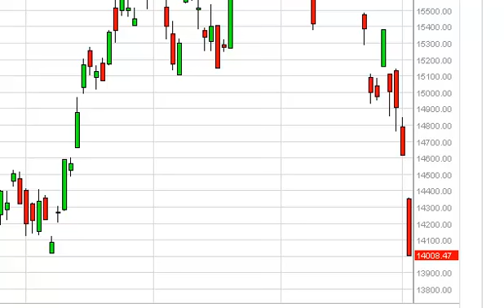Nikkei Technical Analysis for February 5, 2014 by FXEmpire.com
- February 5, 2014 index daily technical analysis for the Nikkei. Find more information about Forex and Commodities News Technical Analysis Fundamental Analysis and Brokers on FX Empire